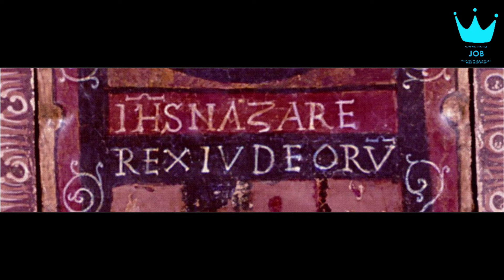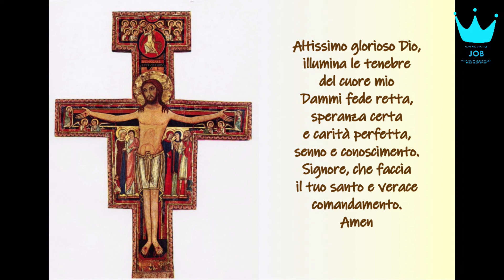Via Crucis JOB - 2°tappa online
Via Crucis della Comunità Pastorale rivolta all'iniziazione cristiana e a tutta la pastorale giovanile.
Seconda tappa - Venerdì 13 Marzo 2020
In questo Venerdì vogliamo iniziare ad addentrarci bene nel Crocifisso di San Damiano cominciando a vedere alcune delle scene raffigurate in esso.